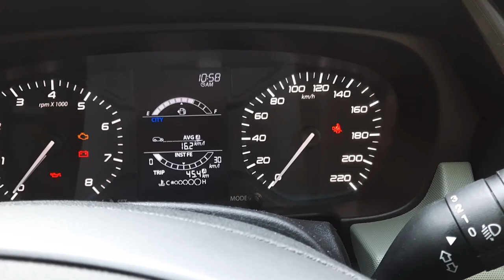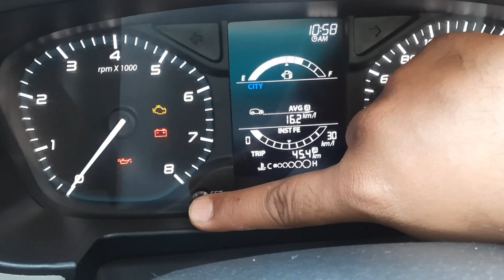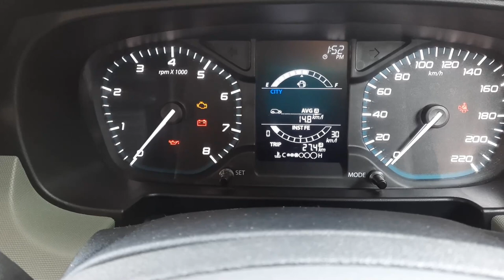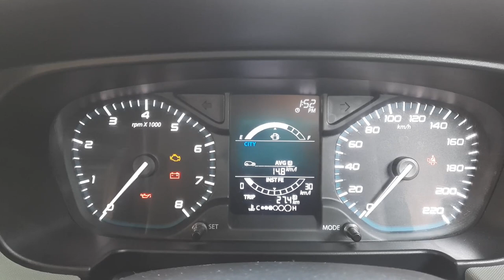Tata Punch CITY Mileage Test | कितना देती है ? | Mileage कैसे निकाले इससे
Tata Punch CITY Mileage Test | कितना देती है ? | Mileage कैसे निकाले इससे sab kuch clear hoga is video mai